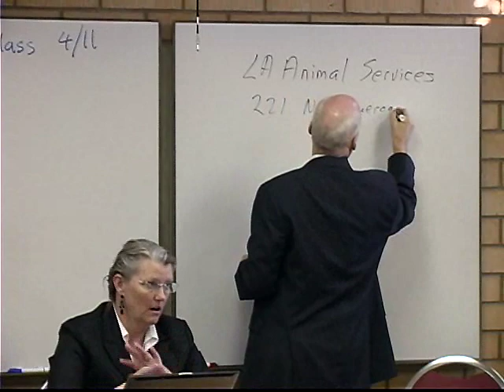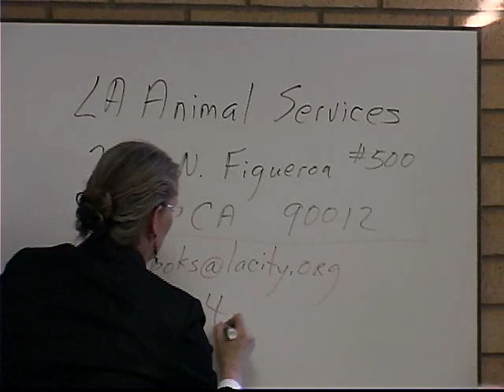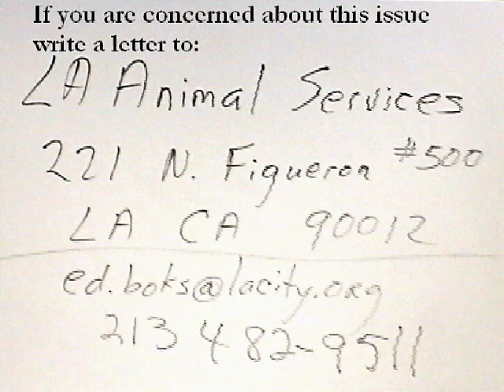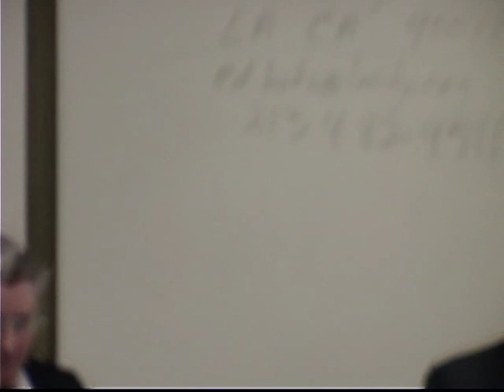L.A. Hearing on Draft Application and Permit Requirements for Circuses, Animal Acts and Exhibitions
WATCH IN HQ (let pre-upload) April 6th, 2009 Los Angeles Public hearing on the Draft Application and Permit Requirements for Circuses, Animal Acts, and Exhibitions
BACKGROUND
     Last year, Los Angeles Animal Services (LAAS) established the first comprehensive permit requirements for animals used in entertainment, which hold exhibitors accountable for animal care and public safety. It was because of these requirements that In Defense of Animals was able to help oust a notorious elephant trainer from Los Angeles, based on his documented history of abuse and negligence.
However, shortly after these landmark actions the circus industry heavily pressured City Hall, resulting in weakened interim requirements.  Now, LAAS is presenting new, and even weaker, draft requirements for review and comment by the circus industry, animal trainers, and the humane community. (Draft recommendations are attached.)
     Don't allow LAAS to capitulate to those who profit from animal suffering!
     LAAS is inviting the public to submit comments and testimony on the draft permit requirements at a meeting that is sure to be heavily attended by the circus industry and others who exploit animals for profit.  Please help ensure that Los Angeles has the strongest possible permit requirements to better protect the animals and the public. (There will not be a vote that evening.)
     It is important to demonstrate that compassionate citizens and members of the humane community far outnumber animal abusing profiteers.
     Expected at the meeting are Ringling Bros. Circus (currently the subject of a federal lawsuit over its inhumane treatment of elephants), Have Trunk Will Travel (who rented out the elephant Tai for such publicity stunts as the L.A. art event where she was fully body-painted and the Discovery Science Center sideshow act where she was to be placed in a giant soap bubble), and animal trainers who provide wild animals for TV, film and special events.
     It is critical that LAAS establish the strongest possible permit requirements in order to better protect animals used in entertainment and to ensure public safety. However, the new draft of the permit requirements does little to change the current status of animals used in circuses and animal acts and effectively weakens the interim requirements currently in place.
     Animal exhibitors with documented histories of abuse, negligence, and repeated Animal Welfare Act violations should not be allowed to perform and profit in Los Angeles.  As it stands, the current draft requirements do not achieve this.
     Exhibitors should be required to file important documentation with the City of L.A., especially that which directly affects animal health and human safety, including animal escape plans, emergency veterinary care plans, and records of USDA violations or other legal actions.
     LAAS must be as transparent as possible in the permitting process for animal exhibitors.
     Los Angeles cannot claim to be a truly humane city without potent and progressive permit requirements for animals used in circuses and animal acts.
     Powerful permit requirements will help better protect all animals exploited in circuses and exhibitions, from lions and elephants to horses and dogs.
     Please be a voice and a presence for the animals!
     Write your concerns to:
Los Angeles Animal Services
221 N. Figueroa #500
Los Angeles, California   90012

Video produced by Jeff Fleiss, Founder of Animal News.info, Spay Neuter USA and Doggy TV